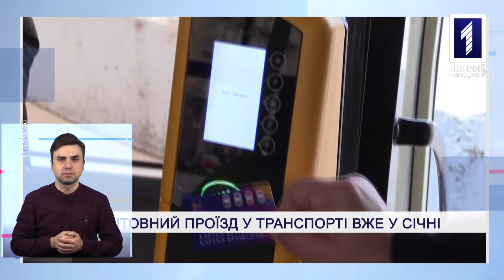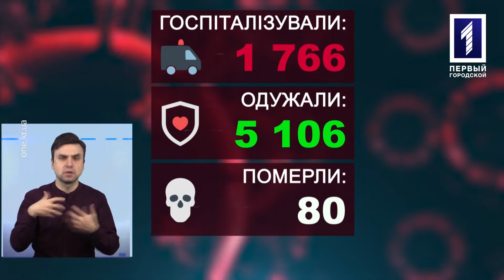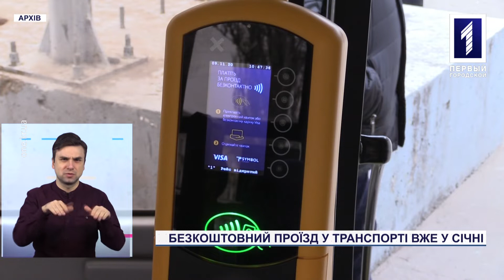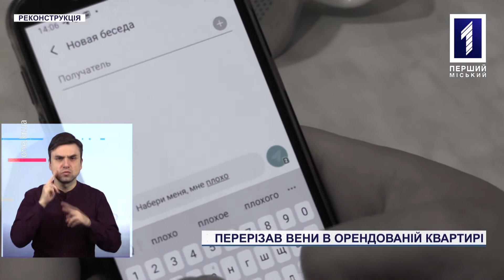Новини Кривбасу 21 грудня (сурдопереклад): COVID-19, безкоштовний проїзд, свято Миколая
В Україні третій тиждень поспіль зменшується кількість нових хворих на COVID-19, лікарі, педагоги, соцпрацівники та працівники дитсадків Кривого Рогу зможуть безкоштовно їздити у комунальному транспорті, небайдужі містянки привітали особливу малечу зі святом Миколая – більше дивіться у випуску новин з сурдоперекладом.